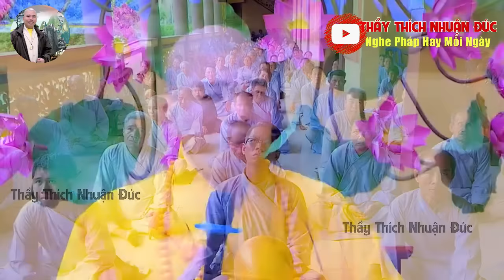AI ĐANG NỢ NẦN GẶP BẾ TẮC THÌ NÊN NGHE BÀI PHÁP NÀY SẼ RẤT LỢI ÍCH